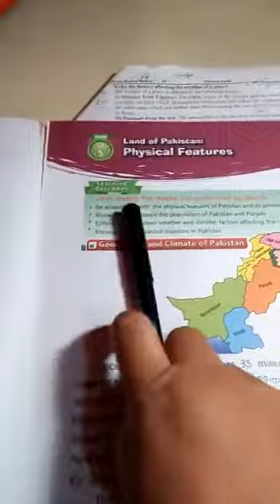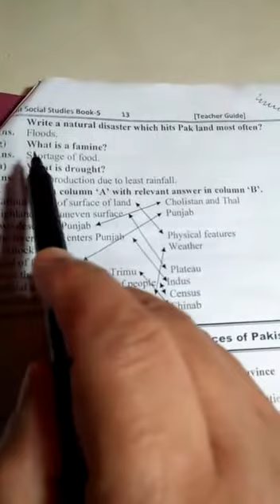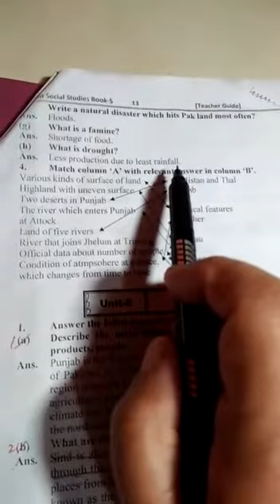S.St Class 5th lecture#55